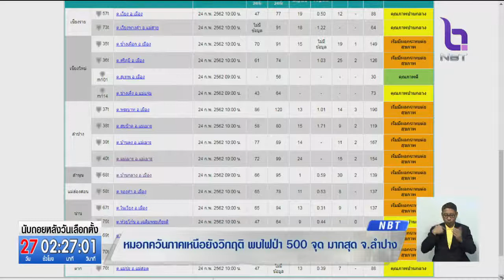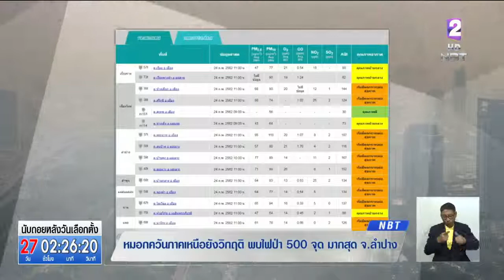หมอกควันภาคเหนือยังวิกฤติ พบไฟป่า 500 จุด ลำปางมากที่สุด 121 จุด